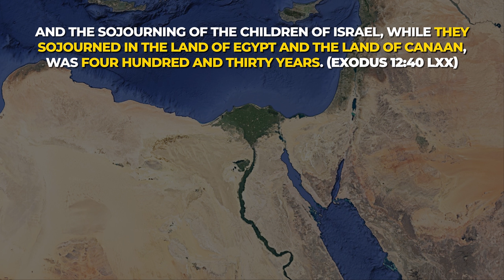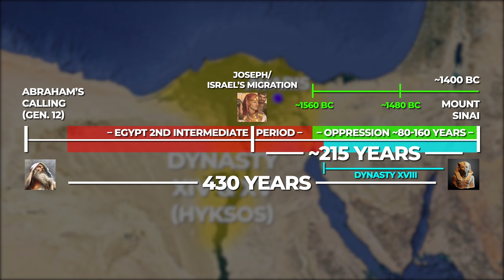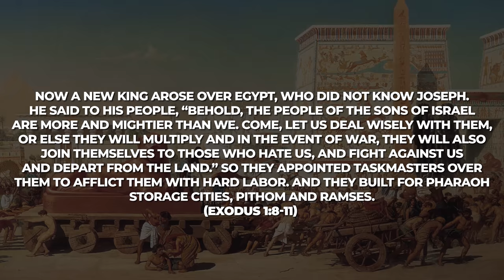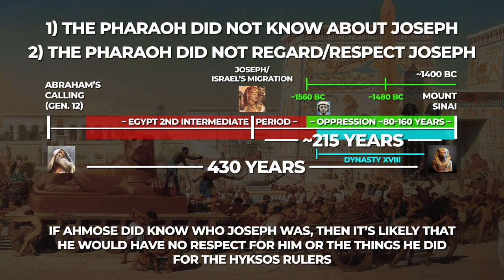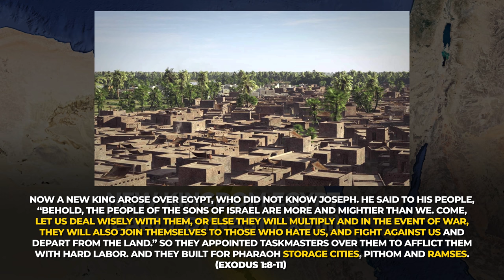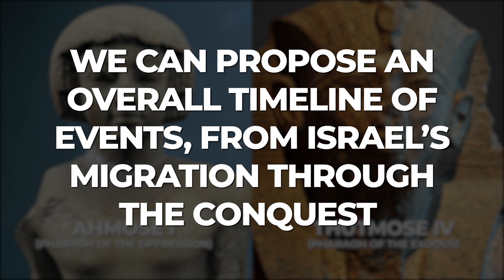Which Pharaoh ENSLAVED the Hebrews? | Pt.9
Who is the pharaoh that enslaved the Hebrews in Egypt?

I favor the Septuagint’s reading of Exodus 12:40 – that the Israelites spent 430 years in Egypt & in Canaan. Thus, this 430 year period refers to the calling of Abraham in Genesis 12 through the giving of the Mosaic law at Mount Sinai. The result of this is that the time period of the Israelites in Egypt should be understood as ~215 years, with a portion of that time being a time flourishing in Goshen and the remainder as the time of oppression. Genesis 15:16 describes the length of the oppression as, “four generations.” Assuming a bronze-age generation to be between 20-40 years, this would be a time period of 80-160 years – somewhere around half-to-two-thirds of the total sojourn period. When we attempt to identify the pharaoh who enslaved the Hebrews, this means we are looking for a figure who existed ~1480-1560 BC. The upper end of this scale happens to coincide well with the end of the Second Intermediate Period and the beginning of the 18th-dynasty.

Egypt during the Second Intermediate Period was divided between northern and southern rulers. Dynasties 16 and 17 ruled out of the southern capital of Thebes (modern Luxor). Meanwhile, the north was ruled by dynasties 14 and 15 – known to students of Egyptology as the Hyksos. The Hyksos are famous for being a ruling dynasty of semitic-speaking people, whose ancestors likely migrated down from Canaan and Syria during the Middle Kingdom. The collapse of the Middle Kingdom saw a prominent group of these semitic people acquiesce power in the north out of their capital city, Avaris. The Hyksos dynasties ruled for around 150-200 years. Considering a ~1400 BC date for the Exodus, this would mean that Joseph would have come to power in the court of one of these Hyksos rulers. The latter portion of Hyksos rule saw warfare with the 17th-dynasty kings – the native Egyptian rulers from Thebes in the south. The conclusion of this conflict saw the Hyksos rulers expelled from Egypt entirely by a man named Ahmose I. Ahmose would re-unify Egypt under a single pharaoh, thus establishing the 18th-dynasty.

The reign of Ahmose is typically thought to have begun around 1550 BC. His ascension to the throne fits within the upper end of the scale for the period of oppression. Ahmose would bring back Canaanite captives into slavery in Egypt;  a policy that would be furthered by the successive pharaohs of the 18th-dynasty, who continually raided the Canaanite hill country for slave labor. It’s entirely reasonable to conclude that any semitic people who remained in or around Goshen after the expulsion of the Hyksos would have been made liable to this type of treatment also.

If we overlay this with the testimony of Exodus 1, a few things stand out immediately. First, if Joseph rose to power in the court of a Hyksos king, then it is unlikely that Ahmose would, “know,” of him. The Hebrew of, “know,” in verse 8 is יָדַע. Two possible interpretations of this verse arise: 1) the pharaoh did not know about Joseph or 2) the pharaoh did not regard/respect Joseph. Ahmose is a good candidate for either interpretation. If Joseph was in power about 75-100 years before Ahmose in the north, he may very well have not known who he was. If Ahmose did know who Joseph was, then it’s likely that he would have no respect for him or the things he did for the Hyksos rulers. Second, the combination of Ahmose’s vengeful attitudes with his paranoia over Egyptian sovereignty could very easily have led him to issue a decree similar to that recorded in verses 9-10.

Finally, verse 11 describes the cities as, “store cities.” In other words, these weren’t cities that were populated by common citizens; they were established for the purpose of storing goods and raw materials. Subsequent to his overthrow of the Hyksos, Ahmose largely depopulated their former capital city, Avaris. He did however initiate the building of, “enormous storage facilities…among them numerous silos,” probably as a launchpad for Egyptian military expeditions into the Levant. If Ramses in Exodus 1:11 is a redacted place name for Avaris (as we have previously proposed), then this becomes another synchronism we can use to link the Biblical timeline with Egyptian chronology.

Some alternative candidates present themselves in the form of Ahmose’s two successors: Amehotep I and Thuthmose I – Amenhotep I probably still being close enough to the Hyksos expulsion to have held on to the same hostilities as his father; Thuthmose I being the first 18th-dynasty pharaoh who aspired to Egyptian hegemony over the Levant. Still, I find Ahmose to be the most likely many circumstances of his reign accord well with the Bible’s testimony.